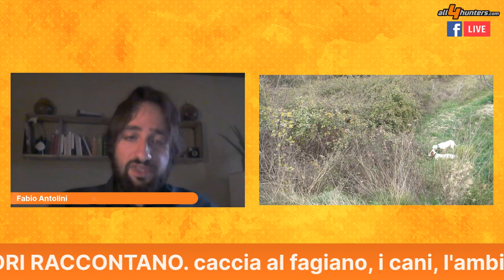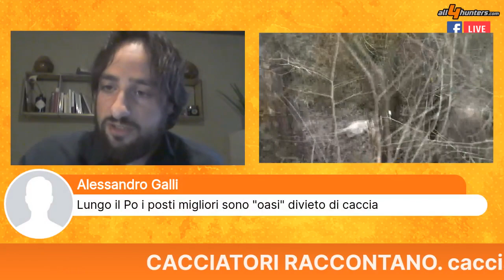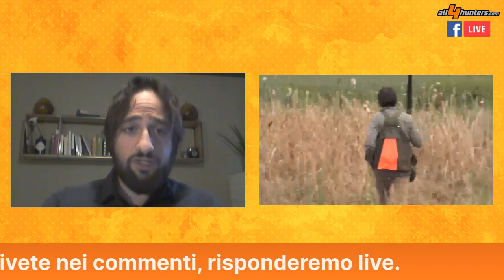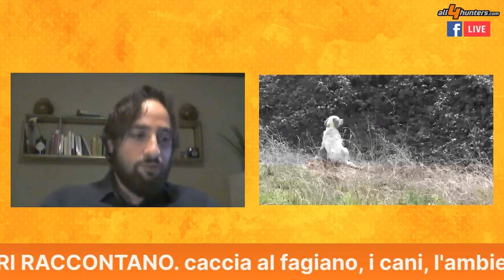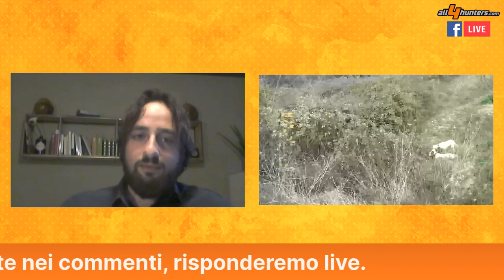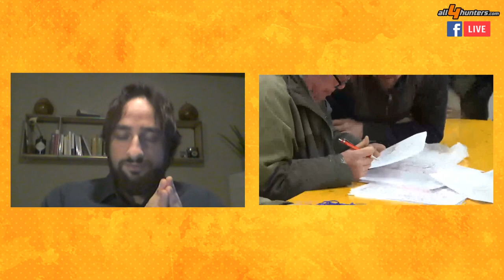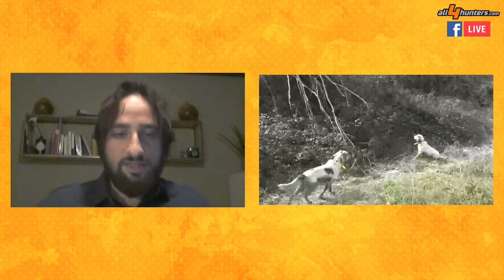Cacciatori raccontano: la caccia e la gestione del fagiano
In questo appuntamento della rubrica Cacciatori raccontano Fabio Antolini parla del fagiano, selvatico di pregio se messo in condizioni di esprimere le sue caratteristiche che non possono prescindere da un buon adattamento in natura fino alla riproduzione e l'irradiamento spontanei grazie ad interventi di miglioramento e ripristino ambientale. Si parla quindi di habitat, di esperimenti scientifici riusciti in alcuni territori non solo italiani e condotti da tecnici faunistici internazionali che Fabio appunto conosce attraverso le loro pubblicazioni di cui ha riscontrato i risultati sul campo con dei video documentari. Si parla quindi di gestione del territorio e di corretti ripopolamenti in cui fondamentale non è l'atto di liberare in campagna fagiani allevati in modo intensivo ma immettere gradualmente in natura fagiani selezionati e contribuire attraverso interventi di miglioramento ambientale ad un irradiamento e diffusione allo stato naturale della specie. Fondamentale il ruolo del cacciatore per la riuscita di questo progetto ambizioso ma realizzabile, per tornare ad avere fagiani selvatici diffusi nei nostri territori e scaltri da mettere in scacco i migliori cani e cacciatori.